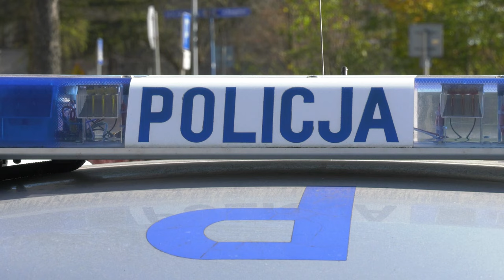Gnębili młodsze dzieci i wszystko nagrali telefonem 07.11.2023